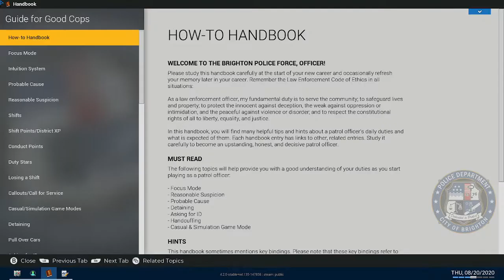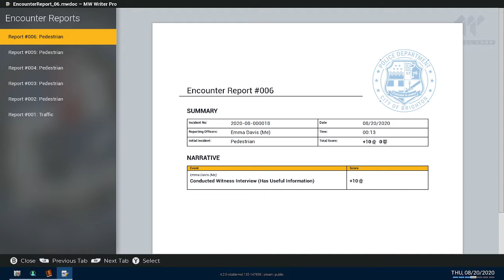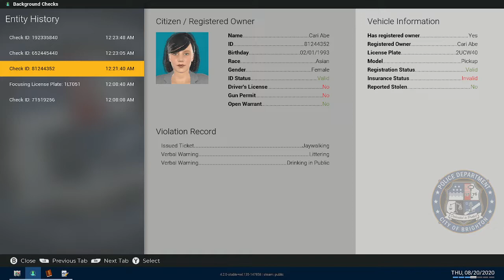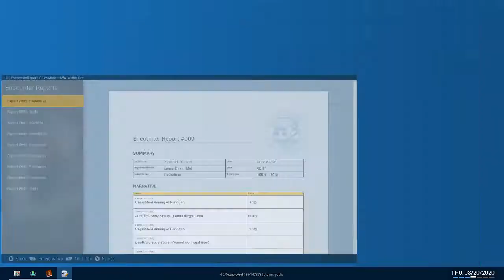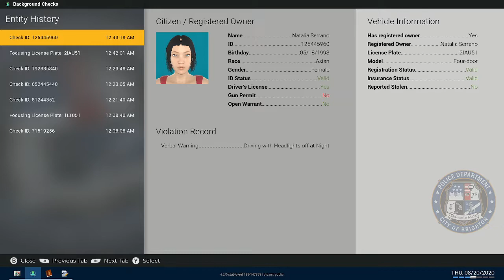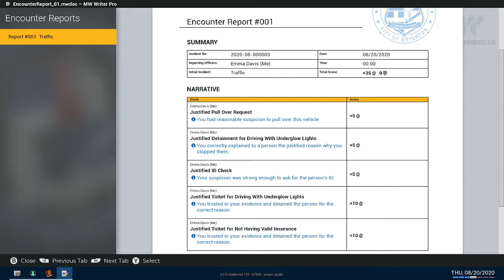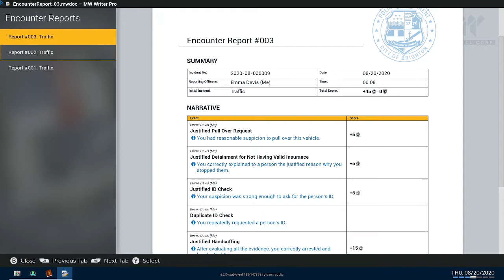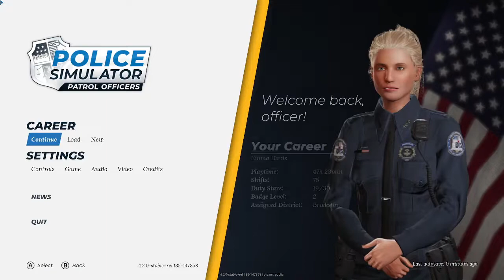police patrol with chief Emma Davis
hello everyone and welcome back to a new patrol rookie gets fired